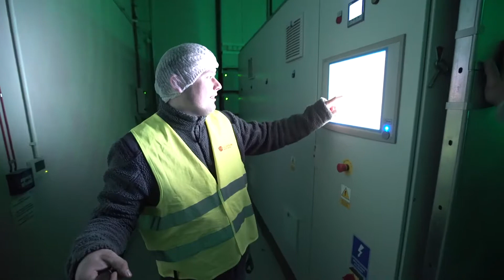To nie jest tylko ciasto - La Lorraine Bakery Group - ENG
Do you want to join us at La Lorraine Bakery Group? Great! Check out our vacancies and get to know your new colleagues. Hope to see you soon! Visit jobs.llbg.com